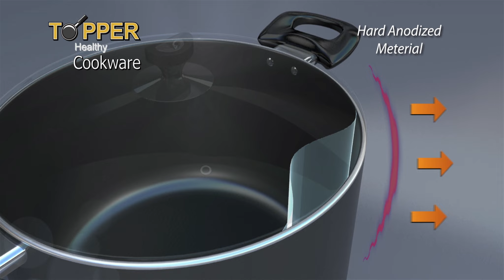Topper cookware TVC| টপার কুকওয়্যার | Masud Zakaria Sabin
Topper cookware TVC| টপার কুকওয়্যার
Director: Masud Zakaria Sabin